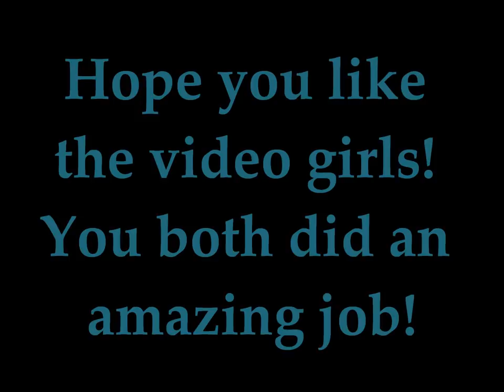Cheer Extreme Aly and Kendall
Cheer Extreme's SSX Sharks Silver Diva's Aly B and Kendall B!